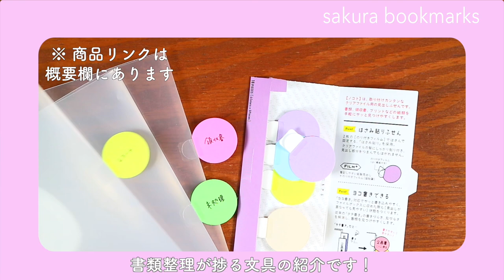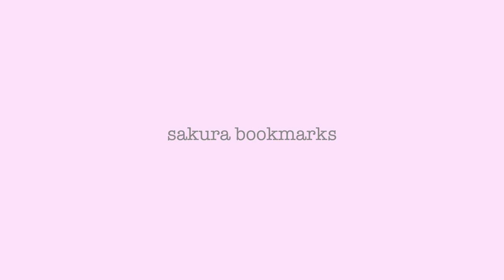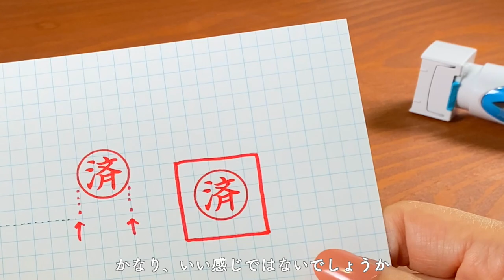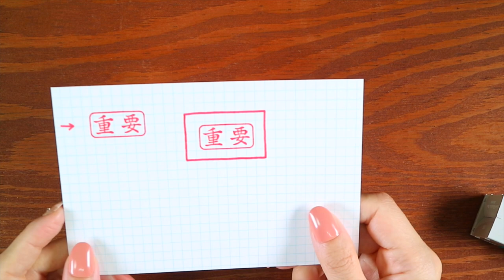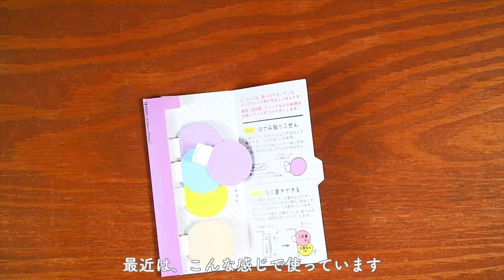書類整理が楽しくなる文房具を紹介！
今回は、前回のシュレッダー買い替えレビューに続いて、書類整理が楽しくなる文具紹介です！
みなさまの文具選びのご参考になりましたら幸いです♪
( 不定期に更新していますので、通知ボタンを押してくださると嬉しいです🙆‍♀️ )

== 動画で紹介した文具はこちらです ==

シャチハタ スタンプ ビジネス用 キャップレス E型 赤 済 タテ X2-E-105V2

シャチハタ スタンプ ビジネス用 キャップレス A型 赤 重要 ヨコ X2-A-104H2

コレクト 情報カード 6×4 セクション C-3642

カンミ堂 ノコト 見出し ポップ まる型 2個セット NK-1001AZ

プラス クリアーホルダー Pasty A4 4色アソート フルーツスカッシュセット 98-745

シュレッダー買い替えレビュー | 自動紙送りが便利過ぎる。。 | 書類整理 | デスク周り家電
【 手帳 】秒で開く手帳アイテム 10 選 | バレットジャーナル | Bullet journal bookmark products
【 初心者 】バレットジャーナル 基本の使い方 | シンプルセットアップした無印ノートで 1 ヶ月の実際の使い方の流れを説明していきます | 2021 MUJI Bullet Journal

== お勧めの本  ==
バレットジャーナル関連の書籍はたくさんありますが、発案者 ライダー・キャロル氏の著書『 バレットジャーナル 人生を変えるノート術 』はバレットジャーナルを始める方、既に始めている方にもお勧めしたい1冊です。
この動画でもバレットジャーナルの使い方には触れていきますが、もっと早く知りたい！深く学びたい！という方は是非。

* バレットジャーナル 人生を変えるノート術 *

このチャンネルでは、バレットジャーナルや文具の魅力についてお伝えしています。